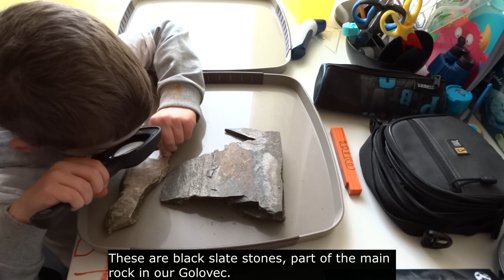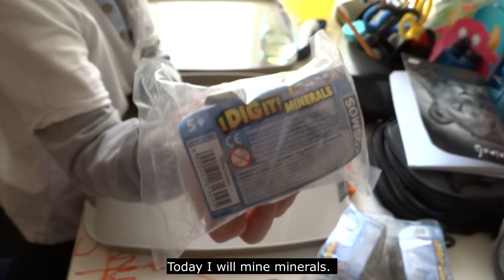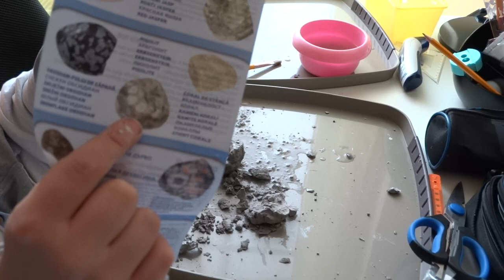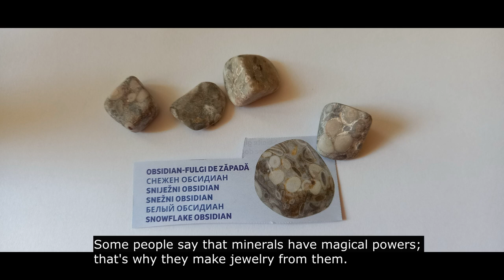Peter je geolog =) * Peter is a geologist =)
Poklic: GEOLOG: z otroškega vidika. * Profession: GEOLOGIST: from a child's point of view.
Peter toy review: KOSMOS !DIGIT! Minerals: 5/5